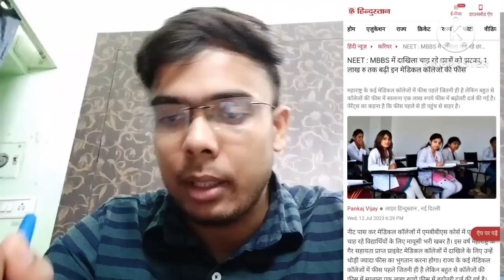MBBS को बना दिया ATM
MBBS बन गया ATM|neet2023|NEET2023Counseling|mbbsfee,NMC Latest Update🔥|Big Change in MBBS|NEET2023|NEET 2023 Counseling Latest Update
BAMS 2023-Cut-off|🔥BAMS Cut-off 2023
NEET 2023 Cut-off|Fact Based Cut-off for NEET 2023